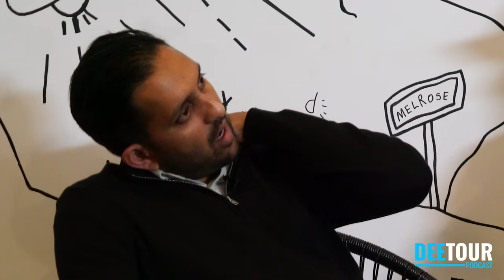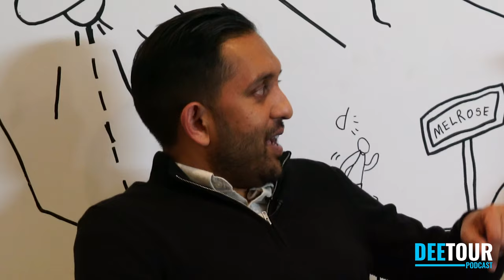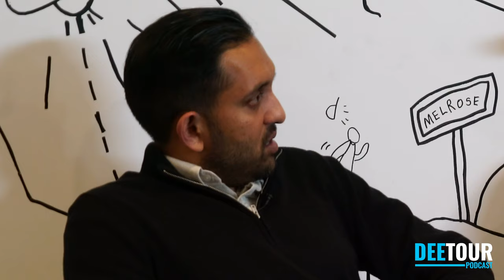Paradise CEO Ryan Tierney | LIVE DEETOUR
In this episode, I sit down with Paradise Media CEO Ryan Tierney to discuss the evolving world of digital marketing. With their flagship account @Paradise (2.3M Followers) and more media assets, Ryan and his team know how to strategically navigate the digital marketing space. From starting with meme accounts to getting paid to travel the world, Ryan's story is a great one.

About Dee!

Dee is a seasoned entrepreneur, investor, and executive in multiple fashion and celebrity-focused ventures. He is co-founder and CEO of Five Four Group; one of the largest online platforms of vertically-integrated men’s fashion brands. He is also the co-founder of Young and Reckless; a multi-million dollar street wear apparel business.

Check out the Menlo Club and get your first package for $25 using code "Holiday" at checkout